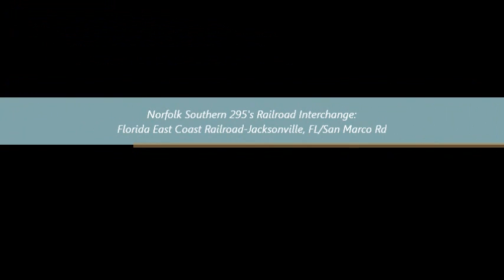Norfolk Southern 295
Mp 144.4G/ MainTrack/Pvt Crossing/Lowndes County, GA

Norfolk Southern 295's Route:
Norfolk Southern's Lander's Intermodal Terminal in Chicago, IL to the Norfolk Southern Terminal Intermodal Yard in Titusville, FL via the Florida East Coast Railroad

Norfolk Southern 295's locomotive consist included:
Norfolk Southern 2686/SD70M-2
Norfolk Southern 9251/D9-40CW/Operation Lifesaver

Norfolk Southern 295's Schedule of Operation:
Daily

Norfolk Southern 295's Cargo:
Intermodal

Norfolk Southern 295's Railroad Interchange:
Florida East Coast Railroad-Jacksonville, FL/San Marco Rd

Note:
Mineola siding limits: Mp 144.2G-Mp 146.7G
Length of siding: 12,135 ft

All information contained on this video is considered personal property. Unless requested, you DO NOT have my permission to use any part of my profile or video in any form or forum both current and future. If you have or do, it will be considered a serious violation of my privacy and will be subject to legal ramifications.